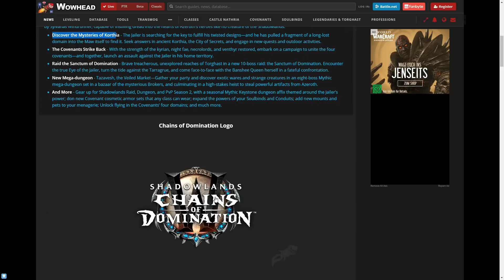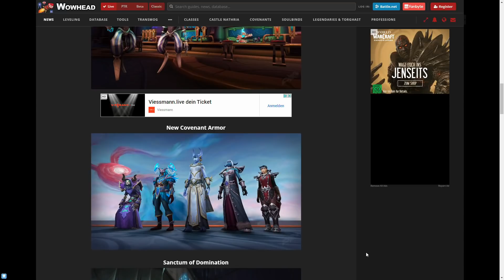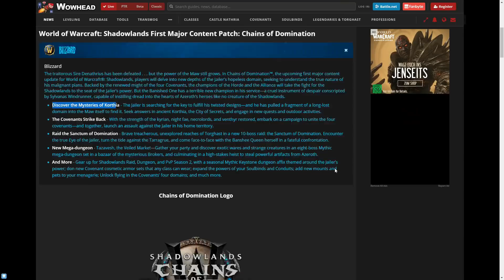9.1 LEAKS! Anduin wird böse? Neuer Raid, Gebiete, Fliegen und mehr [World of Warcraft: Shadowlands]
Chains of Domination heißt der Patch 9.1 von World of Warcraft. Blizzard hat aus Versehen wichtige Informationen geleaked - und die haben es in sich.